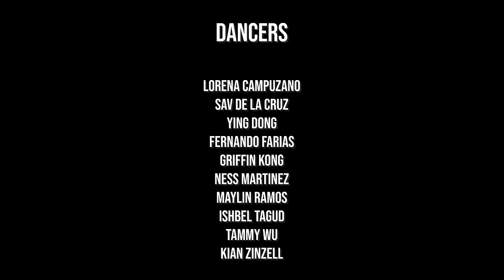ARTIST COLLAB: xikers(싸이커스) x I LOVE DANCE | '도깨비집 (TRICKY HOUSE)'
If you think your eyes are playing tricks on you, we can't believe it either! We danced with xikers in Times Square NYC!! They were sooo nice and sweet. 🫶🏻

Director / Editor
MJ Choi (IG: @ildmj)

Film / Color
Zurisaddai (@thezurisaddai)

ILD Dancers:
Yujun: Lorena Campuzano (@lorenuhs)
Yechan: Ying Dong (@yingdoong)
Junmin: Fernando Farias (@nandokcovers)
Minjae: Griffin Kong (@grif.___.fin)
Hunter: Ness Martinez (@infiness7)
Junghoon: Maylin Ramos (@conmvyo)
Seeun: Sav De La Cruz (@savsthetics)
Sumin: Ishbel Tagud (@sooksucc)
Jinsik: Tammy Wu (@iamtammywu)
Hyunwoo: Kian Zinzell (@kian__vaughn)